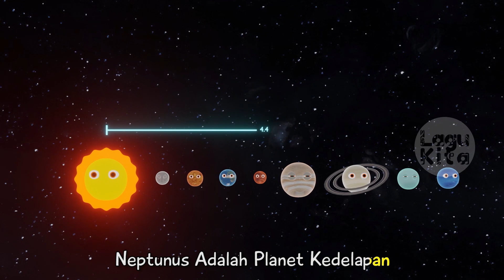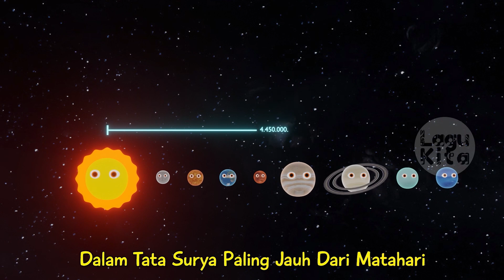PLANET NEPTUNUS | 3D | Lagu Anak Indonesia | Lagu Kita